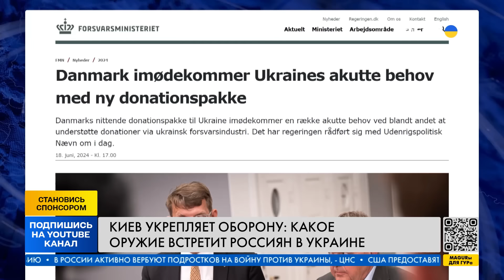ОГО! Сразу несколько стран Европы помогают ВСУ! Идет масштабная поставка! Что передадут Украине?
Страны запада поддерживают Украину в тяжелой борьбе против страны-агрессора России. В ближайшее время должны прийти пакеты помощи одновременно из нескольких стран! Что именно передадут Украине и как помощь запада поможет в борьбе против РФ? Детали расскажем в сюжете.